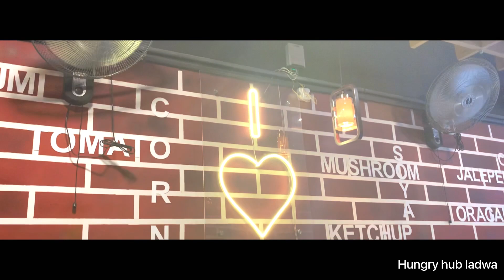restaurant and Cafe outlet video shoot by optic social Kurukshetra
Restaurant /Cafe opening videoshoot
LOCATION- SCO 32, SEC 17, KURUKSHETRA
(Opening, food, brand, influancre, Baby and more videoshoot available )